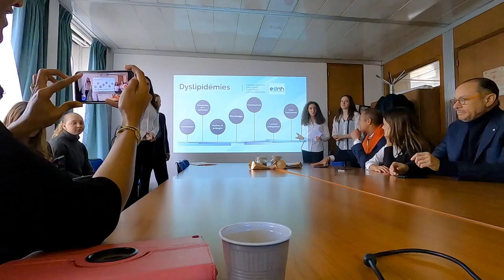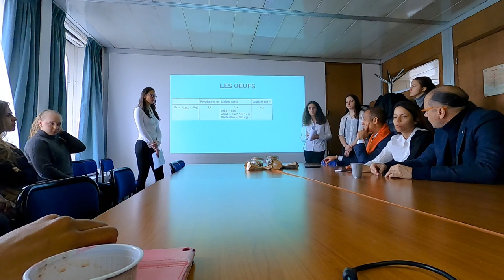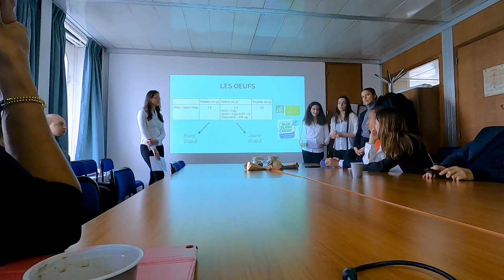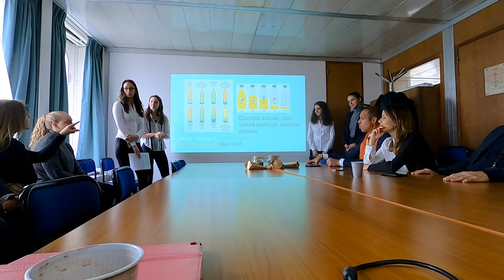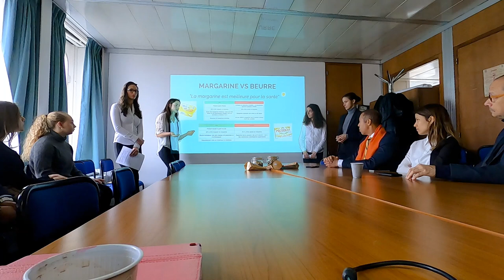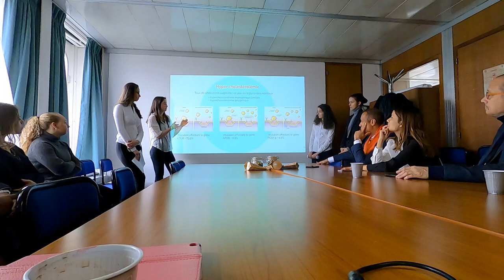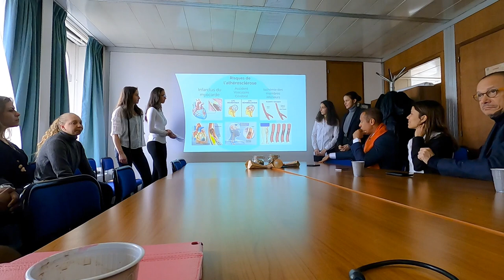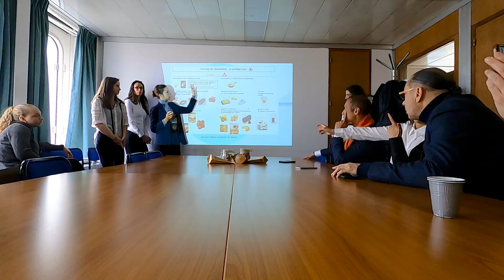Conférence: L'Hyperlipidémie qu'est ce que s'est? - UNESCO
Conférence sur le thème de l'hyperlipidémie réalisée par 4 étudiantes en nutrition à l'UNESCO délégation République Dominicaine.
Vous y retrouverez tout ce qu'il y a à savoir sur cette maladie: les causes, les facteurs de risques, et bien sur comment prévenir et traiter cette maladie par l'alimentation.
N'hésitez pas à poser vos questions en commentaire! Et pour plus d'informations vous pouvez vous rendre sur notre

Un grand merci aussi à Jeffrey Guyot de nous avoir permis de filmer cette conférence

À bientot!